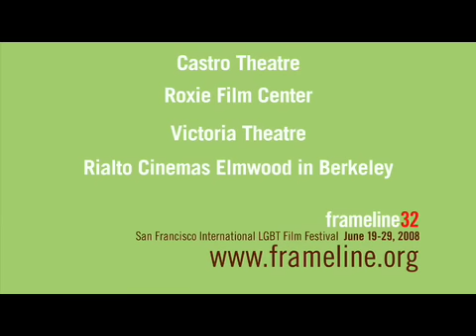Frameline32 - San Francisco International LGBT Film Festival Trailer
Frameline32 Trailer